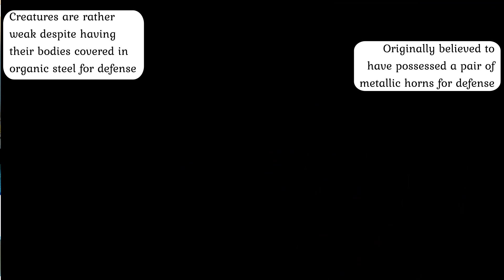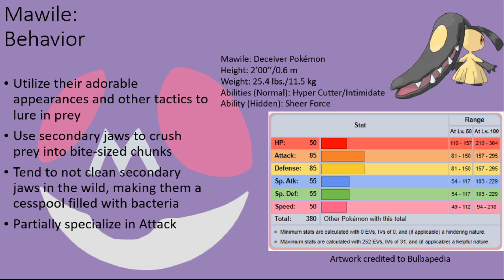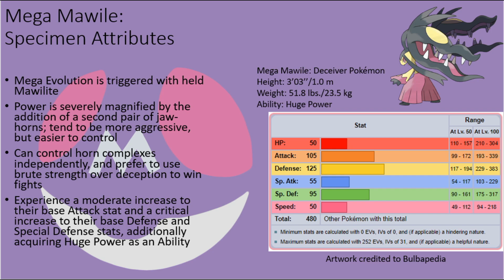Pokémon: Mawile Scientific Analysis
An analysis of Mawile, the Deceiver Pokémon. Though they might be rather cute and easy on the eyes, don’t kid yourself around these creatures; the adorable appearance they might initially have is little more than a trap that only the most foolhardy should ever think of handling. Biting the hands that feed them might be the least thing to worry about, especially if you’re not that kind to them and they decide to de-limb you with the jaw equivalent of a toothy steel press!